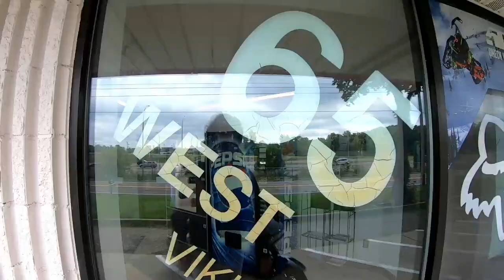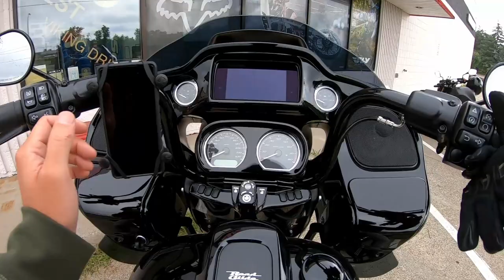I TAKE A CRAZY FAST CORNER ON MY HARLEY DAVIDSON ROAD GLIDE! | MOTOVLOG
Come along with me on another motovlog adventure where we shred tread, and burn gas through the Twin Cities!

**Equipment**

Ram Mount
Camera Accessory Kit
Gopro Hero 7 Black
Gopro Tripod
Microphone kit
Mic Adapter for Hero8/7/6/5
Helmet vlog mount
Hero 7/6/5 ND32 lens filter
128GB Extreme Micro memory card

**Social Media**